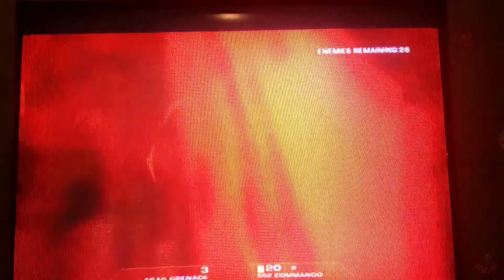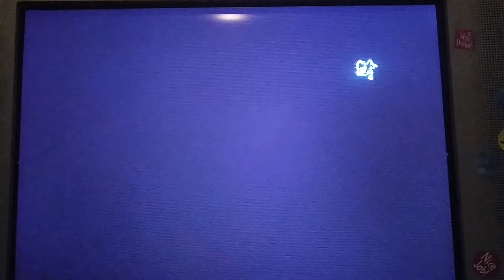RAINBOWSIX - JUNIOR GAMES GAME PLAY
Hope you enjoy thumbs up